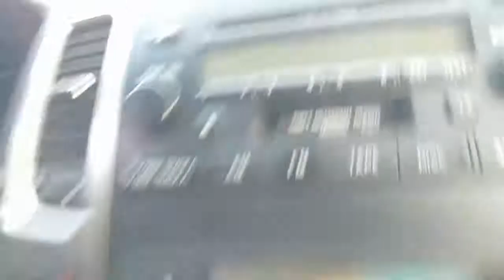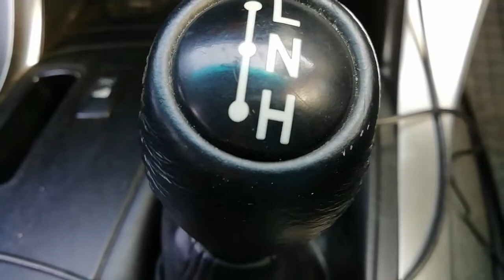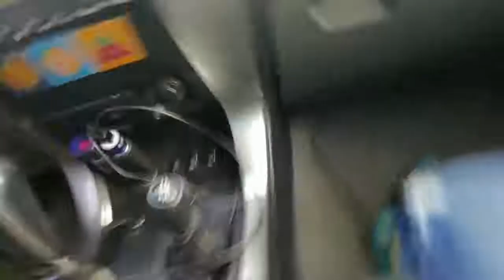Abone random videos and video